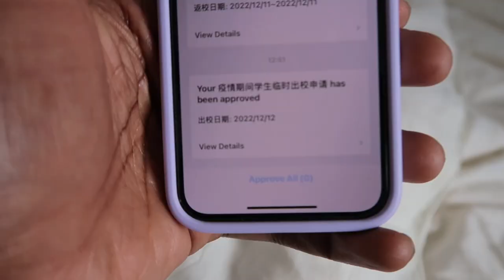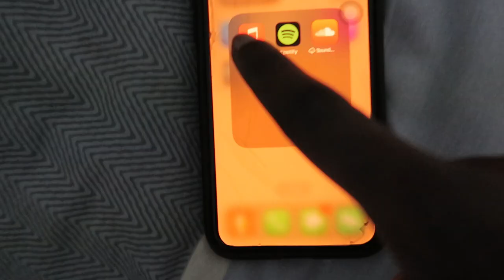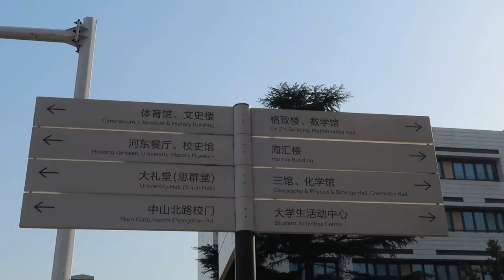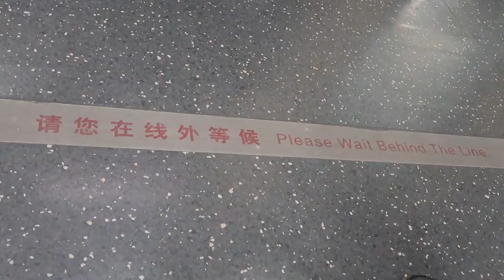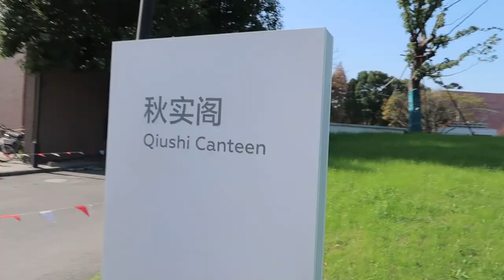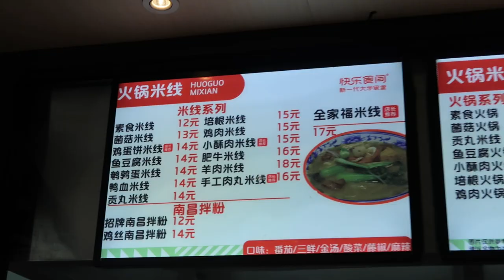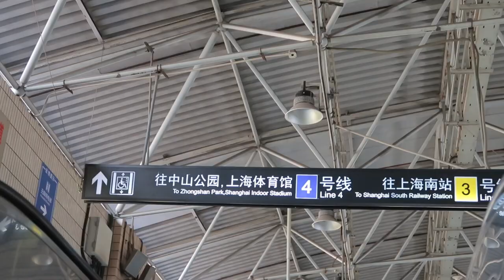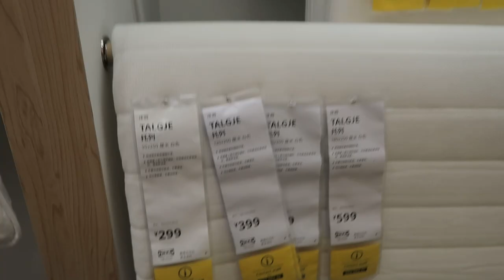A Day in the Life of a Chinese University Student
I'll be showing my first days of settling into my new life in China. At first, it was pretty rough, but overall I'm settling in reasonably well.